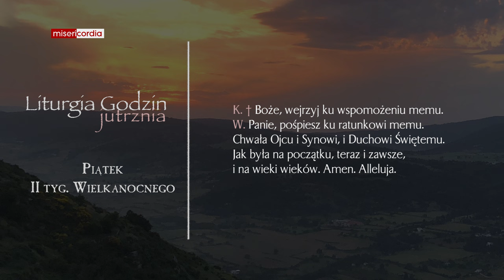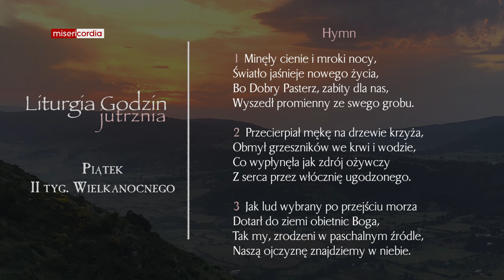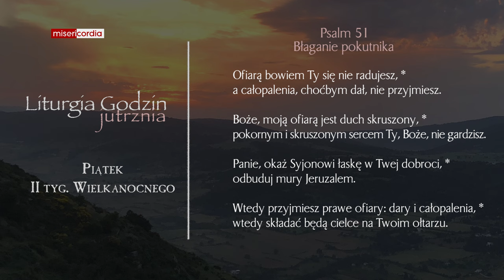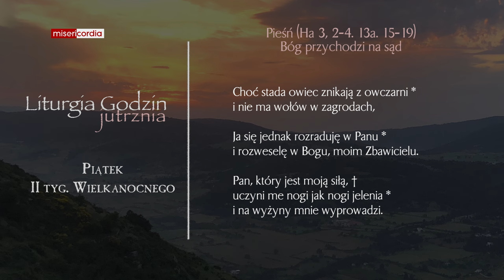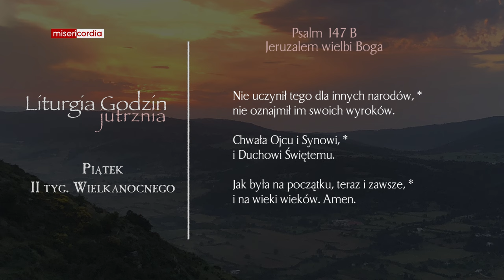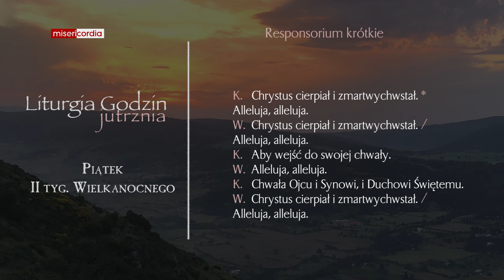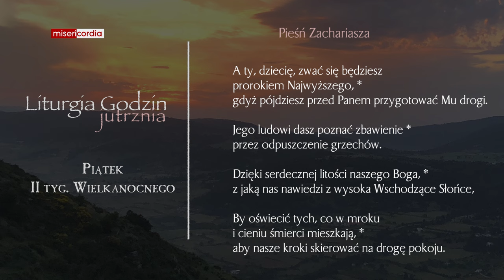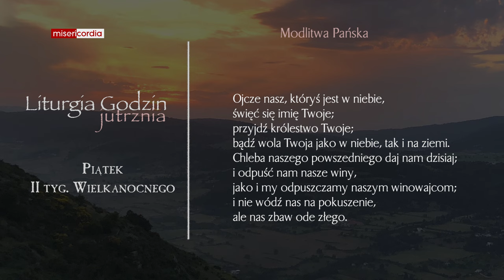Liturgia Godzin | Jutrznia | Piątek, II tyg. Wielkanocnego